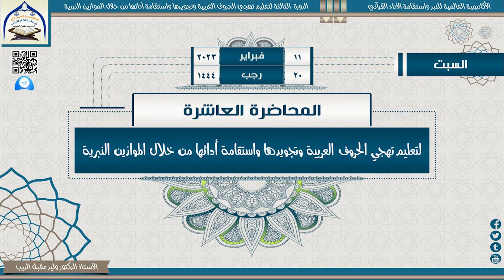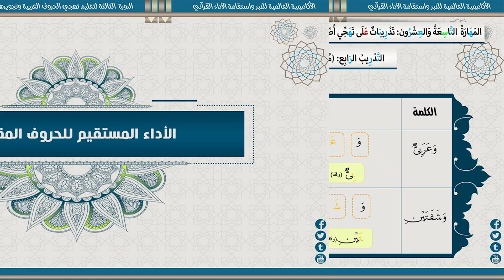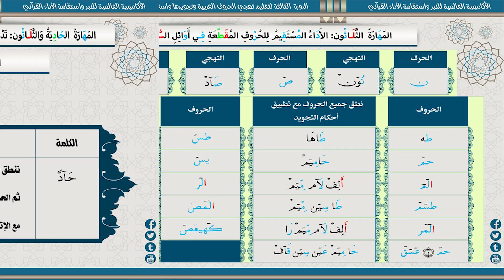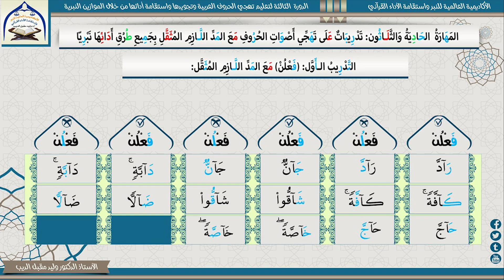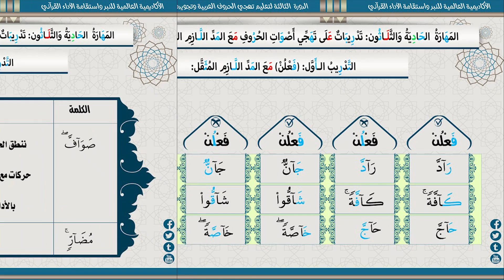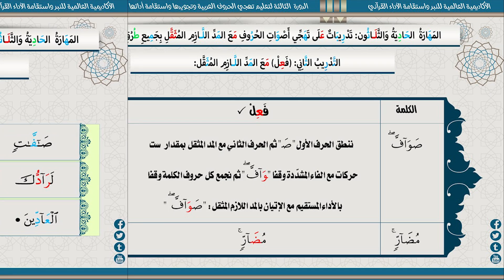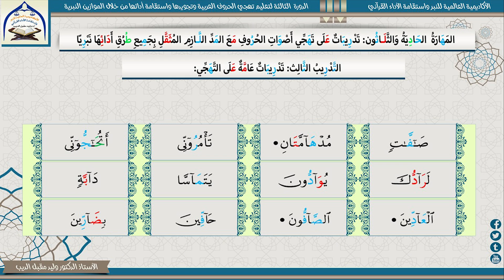المحاضرة 10 للدورةالثالثة لتعليم تهجي الحروف العربية وتجويدها واستقامة أدائها لـ أ.د.وليدمقبل الديب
*🚩قناة الأكاديمية العالمية للنبر واستقامة الأداء القرآني*👇🏻

🚩 *رابط مجموعة التلكرام خاص بالنساء*👇🏻

 🚩*مجموعة النبر  واستقامة الأداء القرآني خااصة بالنساء*👇🏻

🚩 رابط مجموعة تلكرام الخاص بالرجال 👇🏻👇🏻